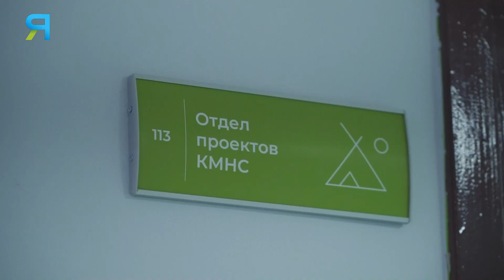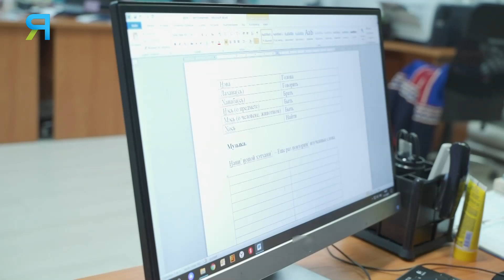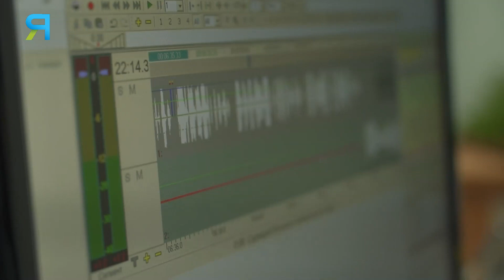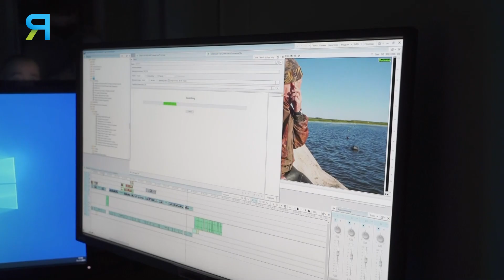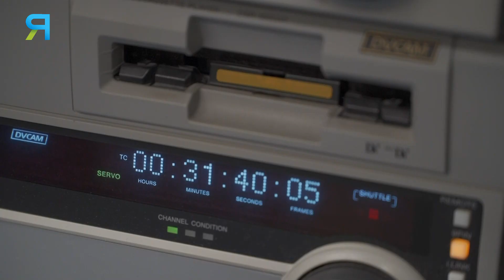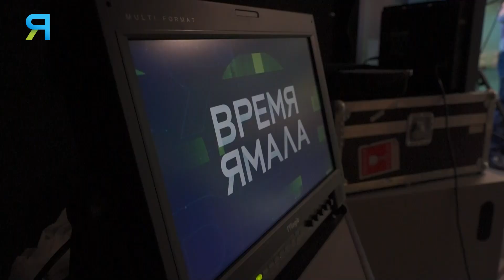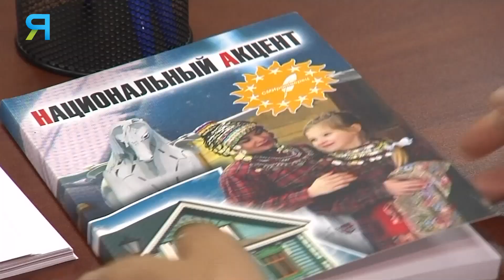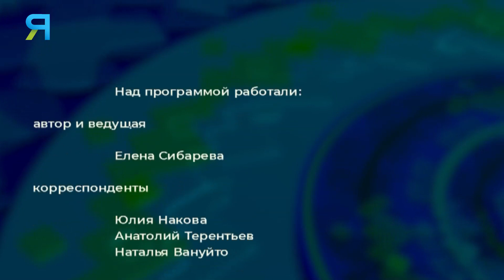Зов предков. В родном ханты краю | Северный колорит 23.11.2021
Сегодня в программе необычная встреча с сыном ханты оленевода, единственным заслуженным геологом России из народа ханты – Валерием Возеловым. А также расскажем все о национальном спорте и о том, как проходит обучение в школе межэтнической журналистики.
00:00 Начало видео
00:44 Геолог Валерий Возелов
14:30 Школа межэтнической журналистики Ямал-2021. Знакомство с телепроизводством